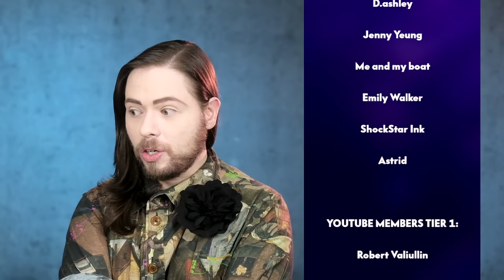CHANEL Haute Couture fw'21 runway review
Today I review the CHANEL Haute Couture fw'21 runway review. I hope you enjoy this video.

My reaction to Sophie Shohet's thoughts on the last insane CHANEL price increase. Exposing the truth

You won't believe this! Isabelle's Style wants us to be happy about the CHANEL price increase?!

GOODBYE HERMES! Purseonfleek and her drama with HERMES. Who's to blame: Purse on Fleek or Hermès?

Reading your comments from my PURSEONFLEEK video. Was Mel from Purse On Fleek wrong about HERMES?

New PURSEONFLEEK Hermes drama! New video indicates Purse on fleek could be her own worst enemy.

Sophie Shohet shopping at CHANEL again and showing a CHANEL gift that might get someone into trouble

Rare CHANEL birthday unboxing and review of a pre order Metiers d'art Le Chateau des Dames piece

CHANEL BAG UNBOXING - READY TO FOLD FOLDABLE RARE TOTE SUMMER 2O21 SS21 CHANEL DRAMA PART 1

MY BRAND NEW CHANEL BAG IS BROKEN! OMG! DEALING WITH CHANEL VOUCHERS - CHANEL DRAMA! PART 3

I CAN'T BELIEVE THIS CHANEL BAG NEVER WENT UP IN PRICE! SHOCKED! RARE CHANEL BAG UNBOXING

CHANEL BAG REVIEW AND WEAR AND TEAR - TIMELESS CLASSIC DOUBLE FLAP BLACK CAVIAR WITH GOLD HARDWARE